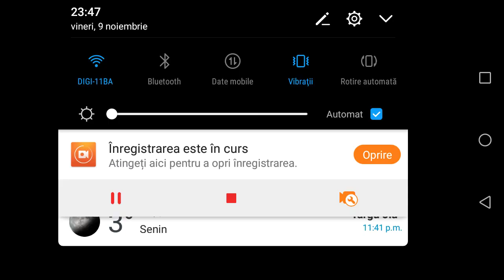Grupul Vocal ȚARINA Abrud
Hora TV